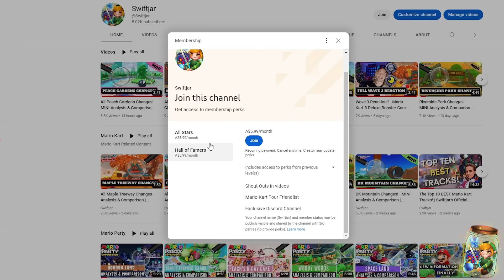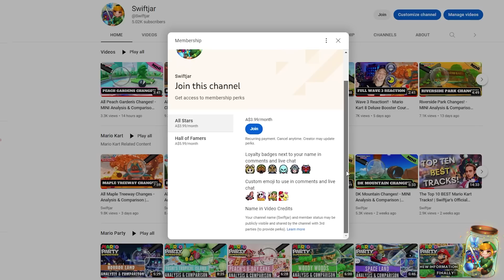All Boo Lake Changes - Analysis & Comparison | Mario Kart 8 Deluxe DLC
Boo Lake Debuted in Mario Kart Super Circuit. It has since been remade in Mario Kart Tour and will feature as part of Mario Kart 8 Deluxe’. Join me as we dive into all the modifications this track has received over the years and in Wave 3 of the Booster Course Pass.

TIME STAMPS:
0:00 Introduction
0:49 Boo Lake History
2:32 Changes in Mario Kart Tour
4:08 Change in Mario Kart 8 Deluxe
5:31 Membership Information, Giveaway & Credits

➤ HIVE: @Swiftjar